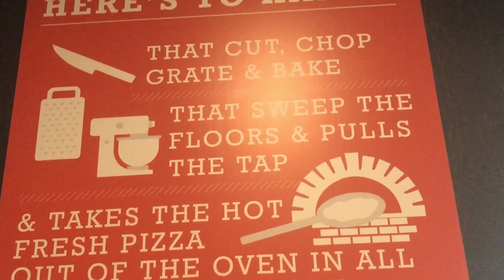9 YEAR OLDS FIRST GOLF TOURNAMENT!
Mason plays in his first golf tournament at Swenson Golf Course in Lodi Ca and Mom and Dad surprise him with a little something special.

We are familyvloggers and everyotherdayvloggers along with our three fur babies, Scooba, Shaggyand Daphne. Unfortunately we lost both of our other fur doggies Buddy and Spencer this year along with our nephew Elijah who some of you may know if you follow Momsvlog80 AKA Family of Hope vlogs. It was a rough year, but our viewers have helped us so much along the way and we are so lucky to have meet so many great people! So join us as we take you on a journey throughout our everyday life, press that subscribebutton and become part of the Mainvilles Nation!